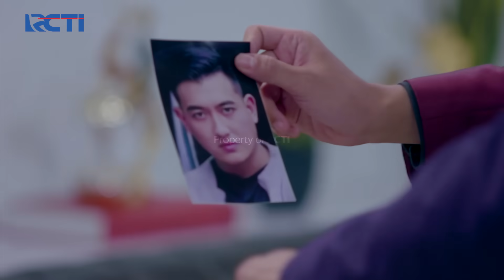IDENTITAS TERKUAK! Nico Jadi Incaran Sindikat Ghani | CINTA TANPA KARENA | EPS 227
Setelah Daniel menunjukkan foto Nico yang dicurigai sebagai mata mata pada transaksi kemarin, Ghani langsung perintahkan anak buahnya untuk cari dan tangkap Nico.

Saksikan selengkapnyaaa disini :
SANGAT MURKA!! Elsa Akhirnya Mengingat Sandiwara Devan
TEGANG!! Kiki Harus Pulang & Tinggalkan Galeri!?